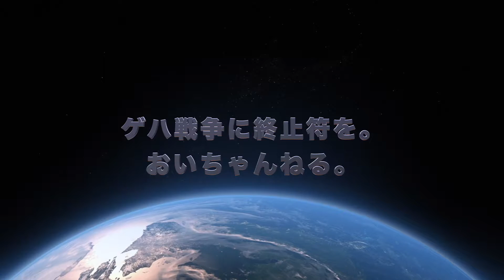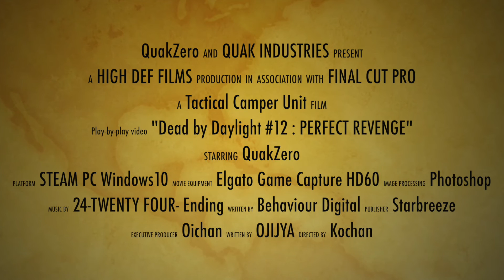【Dead by Daylight 実況】#11 『おいちゃん怒りの復讐』 デッドバイデイライト【PC版】ゲハ戦争に終止符を。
Dead by Daylight - デッドバイデイライト

ハドンフィールドの悪夢から目覚めたおいちゃんは
鬼専となり再び復讐を誓うのであった。。

--- おいちゃんのお気に入り＆愉快DBDの仲間たち ---

さて、勝負の行方は？！